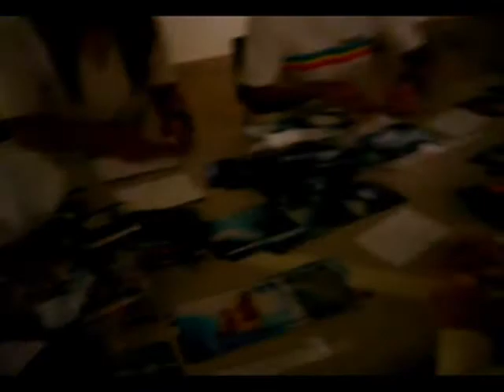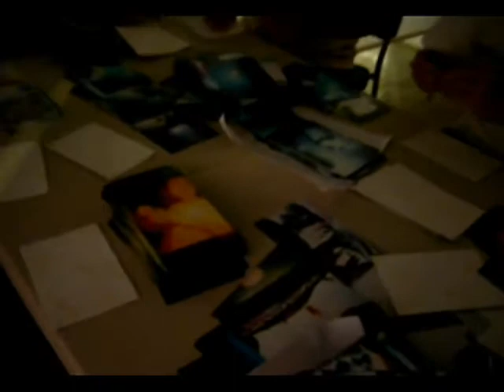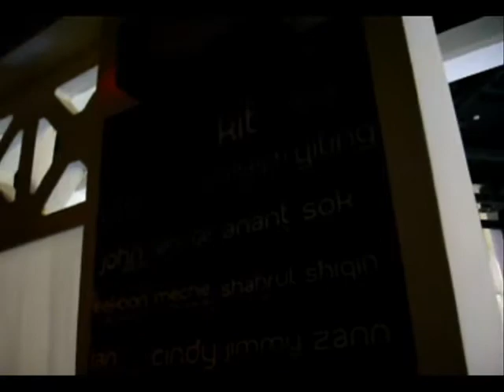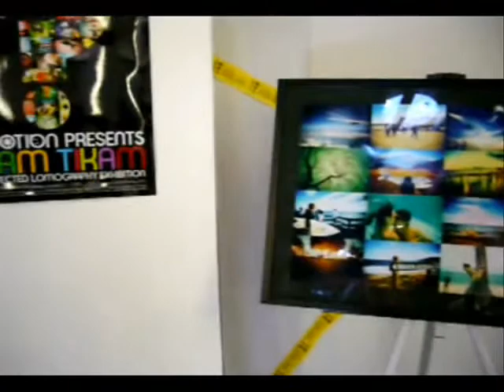LomotionSG Presents Tikam Tikam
Tikam Tikam is named after the well-known local slang for our addictive childhood game of chance. The surprise element of lomography on seeing films developed into prints, is uncannily similar to the childlike satisfaction derived from the good old Tikam Tikam indulgence.

This exhibition seeks to gather lomo enthusiasts, in a bid to exemplify the colorful world of lomography via an enormous and mind-blowing lomo-wall.